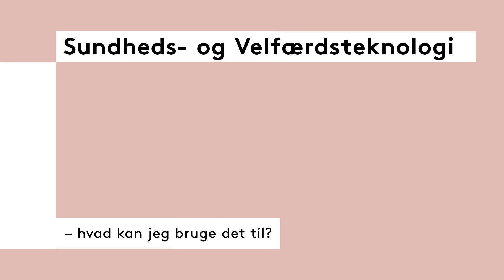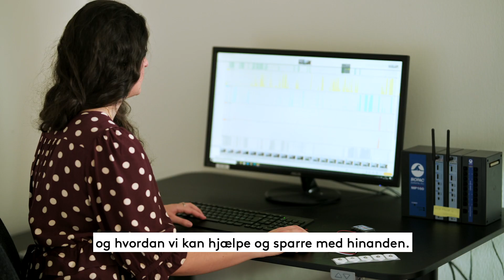Karrierefilm - Sundheds- og Velfærdsteknologi // Psykiatrien i Region Syddanmark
Mød Jackline som er uddannet Civilingeniør i Sundheds- og Velfærdsteknologi fra SDU. Til dagligt arbejder hun i hos Psykiatrien i Region Syddanmark.
Sund